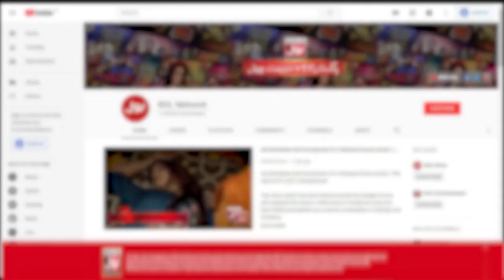Katakat Show Promo | Izna Amir | Zarnab Khan | Khurram Iqbal | Wasif Khan | Mr BOL Bachan